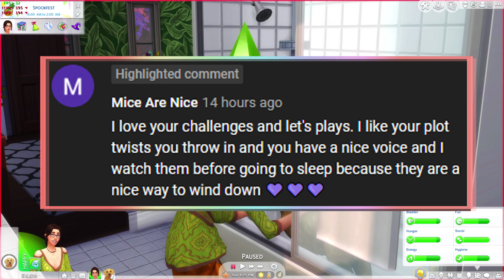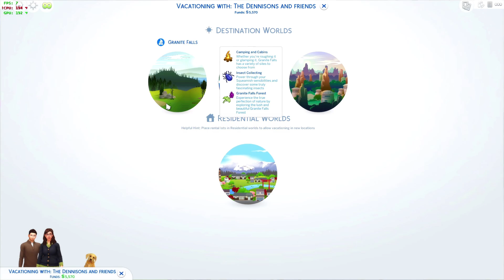👪 JULIETTE DENNISON 📚 | Sims 4 Current Household | February 2021 🍂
Hi my little plums! For today's video I'm going to be doing a current household on my sim Juliette Dennison!! Open for more ♥

                                     ♥£2.99 - SUGAR PLUM PERKS♥
✧ Loyalty Badges & Custom Emojis
✧ Member Only Community Posts
✧ Sneak Peaks
✧ Name Is Featured In The Credits

                                   ♥£4.99 - SPARKLY PLUM PERKS♥
✧ Perks From The Previous Level
✧ Sparkly Plum Only Discord Channel On The Plum Family Discord Server

                                  ♥£5.99 - GOLDEN PLUM PERKS♥
✧ Perks From The Previous Levels
✧ Golden Plum Only Discord Channel On The Plum Family Discord Server

✧ YOUTUBE EQUIPMENT ✧
RECORDING: OBS Studio
STREAMING: Streamlabs OBS
EDITING: Adobe Premiere Pro
GRAPHICS: Adobe Photoshop
YOUTUBE MANAGEMENT: TubeBuddy

♥ I Upload At Around  4PM or 10PM (UK GMT) ♥
✧ I Upload Most Days
♥ I Stream At Around 4PM or 7PM
✧ I Stream Most Days

MUSIC (Soundstripe)
In Your Eyes - Great Oaks